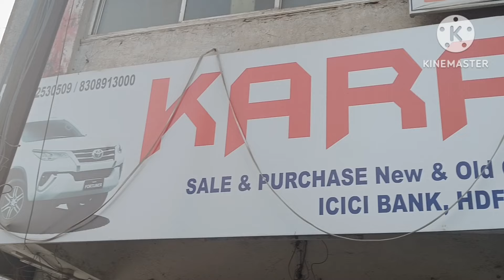मनसे का अनोखा आंदोलन आयुक्त कार्यालय के सामने आंखो पर पट्टी बांधकर किया आंदोलन